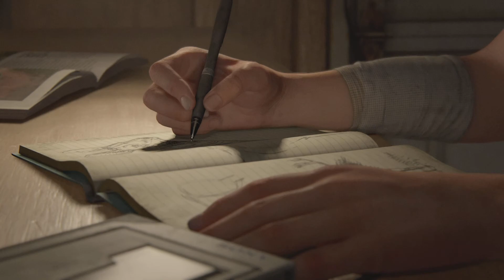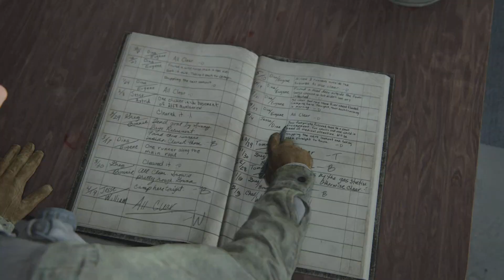The Last of Us part 2 LP pt 1, Dina, Jackson, The Patrol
The Last of Us part 2 playthrough PS5